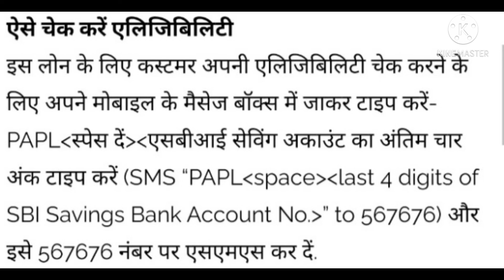Personal Loan Online || SBI Pre Approved Personal loan || SBI loan with yono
1. personal loan kaise len
2. personal loan kaise len online
3. personal loan app
4. personal loan kaise le 2021
5. personal loan kaise le skte hai